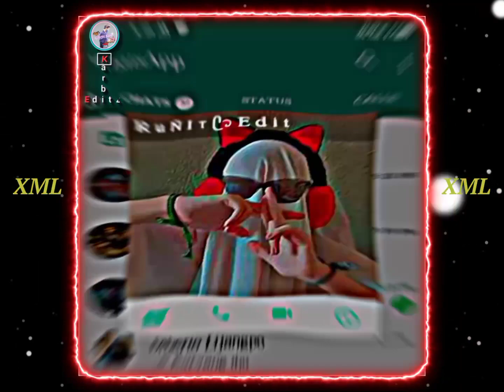Introducing YouTuber editz in my whatsapp number // XML in the description 📂📂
🚫Xml File 📌After 500 Views Guys 💓💓

🚫Karbi Anglong Editor 🔔

Introduction my WhatsApp number Xml file
INTRODUCING MY FAVORITE EDITOR FROM KARBI ANGLONG FREE XML
introducing my whatsapp number EDITZ XML file
INTRODUCING BEAUTIFUL GIRLS AND HANDSOME BOYS FROM MY WHATSAPP NUMBER||XML Free
cc sharpen alight motion
alight motion hdr cc video editing alight motion presets
Alight Motion HDR & Blue Color Video Editing in Alight motion
Alight Motion HDR & Brown Color Video Editing in Alight motion
hdr blur effect alight motion
xml file
alight motion whatsapp status
new xml file
karbi xml file
karbi song xml file